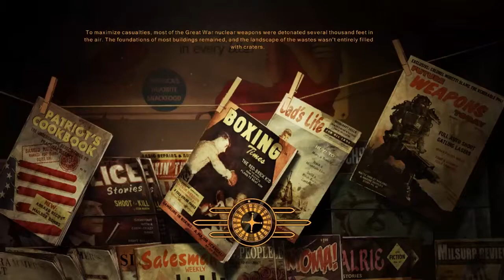Zagrajmy w Fallout New Vegas 059 Wybieramy się jak sójka za morze